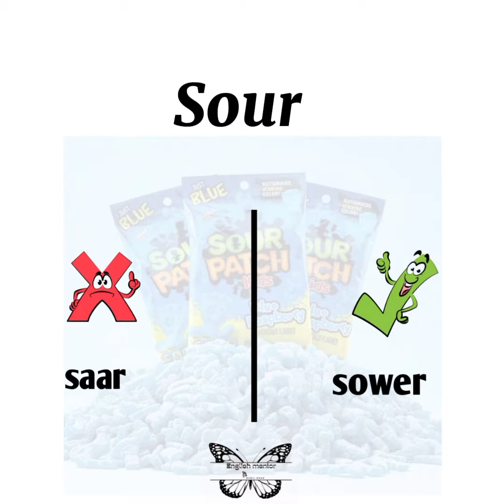Pronunciation Practice|Part 1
Improve your English pronunciation with these practical tips and exercises. Whether you're a beginner or looking to refine your accent, this video will help you sound more confident and fluent in English. Practice along and see real results in no time!